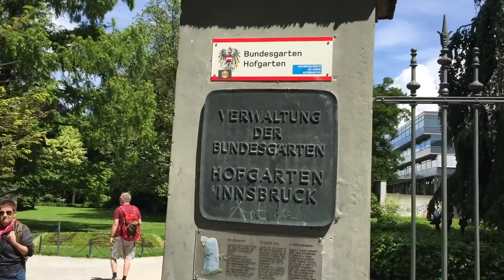A Day in Austria - EUROPE ROAD TRIP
My mom traveled through Austria with a camping tent in the trunk of her car, stopping only when it was time to eat or sleep. She remembers waking up in the side of a foggy isolated road to the distant sound of grazing cattle. Slogs would crawl on the cooking gear and utensils lying on the misty grass. To her, Tyrol was like living in a dream. So naturally, we had to go back. As part of this journey, we drove through some of the same roads and also stopped to meet Innsbruck, the capital city of Tyrol in western Austria. Everything is as ridiculously beautiful as you see on this video.